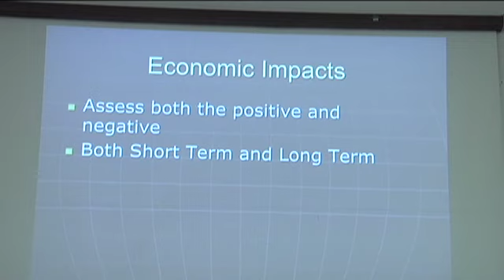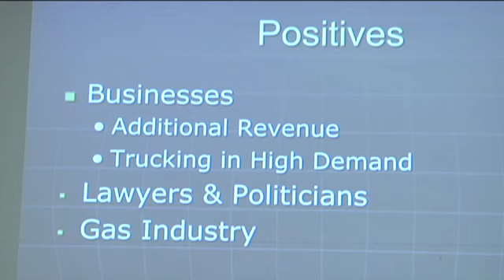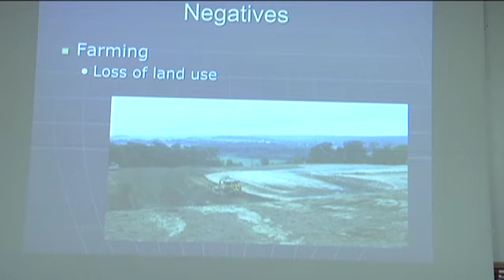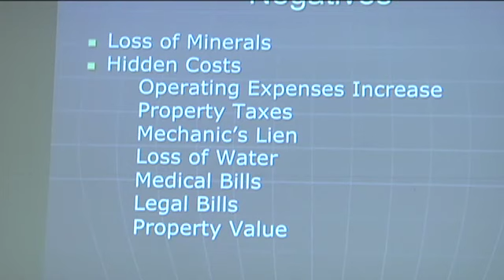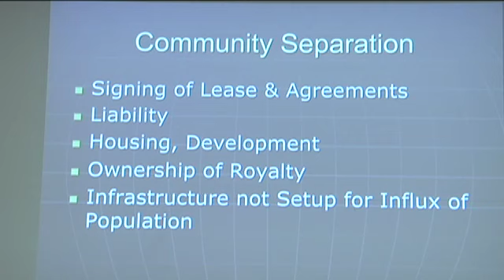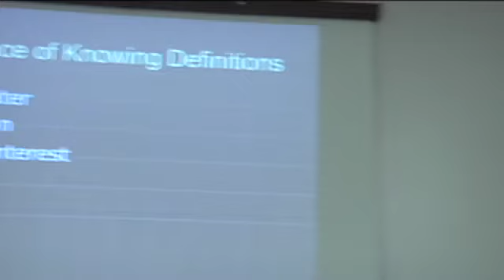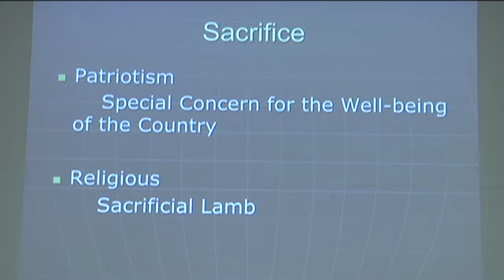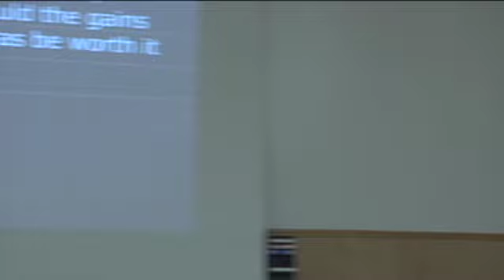3-Carolyn Knapp and Carol French (PA dairy farmers)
Economic Impacts of Heavy Industrial Activities in the Town of Ulysses (second public information session on the proposed zoning amendment). Carolyn Knapp and Carol French (PA dairy farmers). ; Other speakers included Jannette Barth, PhD (Economist);